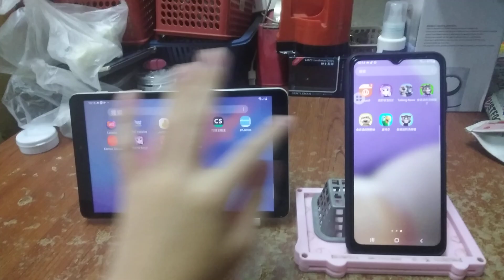Talking News & Talking Tom Echo 56